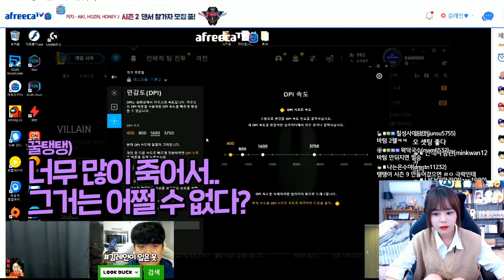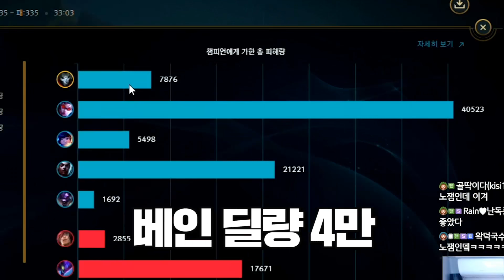이젠 맞라인이 프로게이머 바텀 듀오 [앙코르 멸망전]